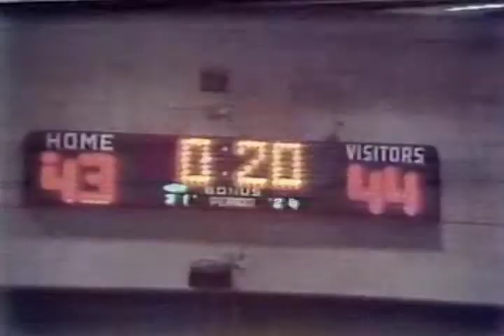Deaf Basketball - California School for the Deaf at Riverside - Evening Magazine - Jan Yanehiro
Join Jan Yanehiro as she introduces us to the exciting game of Deaf Basketball and the team from California School for the Deaf at Riverside.

Launched in 1976, the original 'Evening Magazine' ran for 14 years and was co-hosted by distinguish Japanese American journalist Jan Yanehiro for it's entire run on KPIX in San Francisco. For 10 of those years she was joined by Emmy and  Grammy winning journalist Richard Hart. Other co-hosts included Emmy winning journalist Steve Fox, Erik Smith, and Mike Jerrick.
'Evening Magazine' is owned by CBS. Our intention is to honor the history of this groundbreaking series and the people that made it possible.
Finding ... is a project of television historian and archivist William French. From 2009 to 2016 William had the honor of working for Jan Yanehiro, Richard Hart, and 'Evening' producer Steve Kotton as their archivist at Academy of Art University. William now owns the archive they co-created.